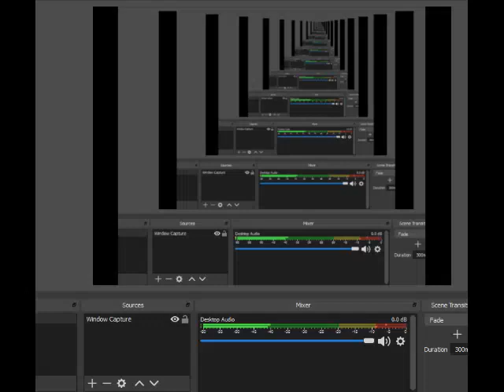BS F-Zero 2 SFC Full Walkthrough Part Green sand storm 1